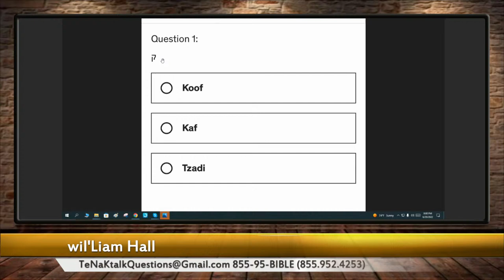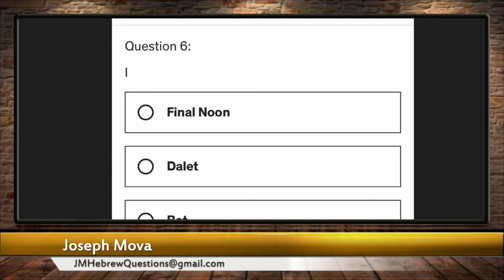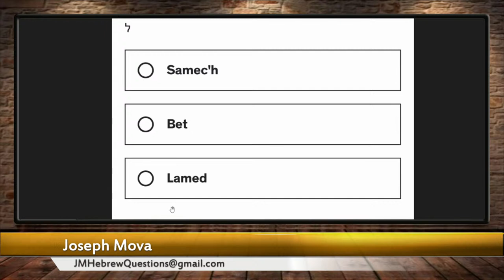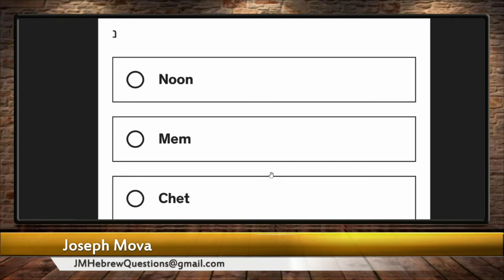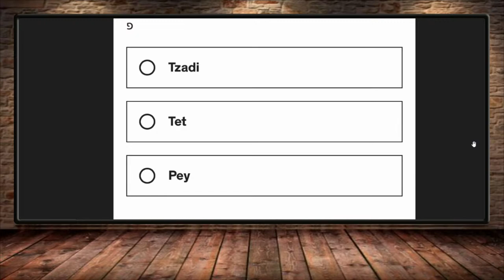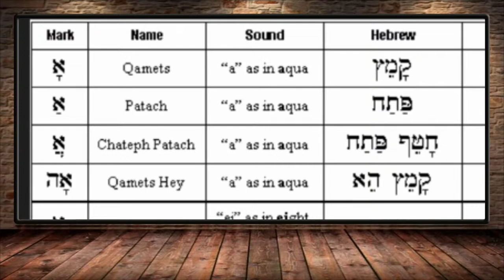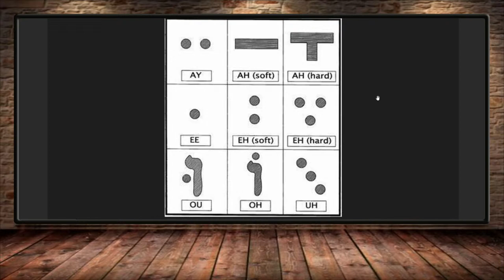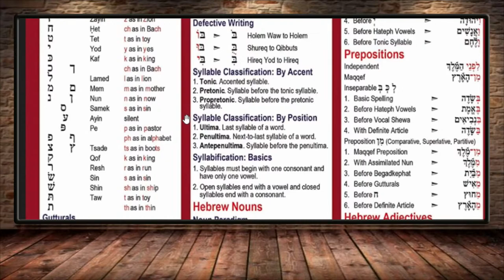1412 - Learn Biblical Hebrew - Episode 02 - POP QUIZ - with Moreh Joseph Mova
SUNDAY:
9:30 a.m. Let's Get Biblical Q&A (LIVE) Rabbi Tovia Singer

MONDAY:
8:30 a. m. A Rabbi Cross-Examines the New Testament (LIVE) Rabbi Michael Skobac
7:00 p.m. TNT with Rabbi Stuart Federow

TUESDAY:
_:___ _.m. (pending)
7:00 p.m. Debunking Missionary Claims (LIVE) Rabbi Moshe Shulman

WEDNESDAY:
5:00 p.m. Torah Talk Weekly Parsha wit Rabbi Rafi Mollot
7:00 p.m. Hebrew Class with Joe Mova

THURSDAY:
_:___ _.m. (pending) Debunking the Christian Playbook with Dayvaughn Mays
7:00 p.m. Controversial Issues with Rabbi Chaim Coffman

Youtube.com/user/ToviaSinger1
JewsforJudaism.ca
WhatJewsBelieve.Org
JudaismsAnswer.Org